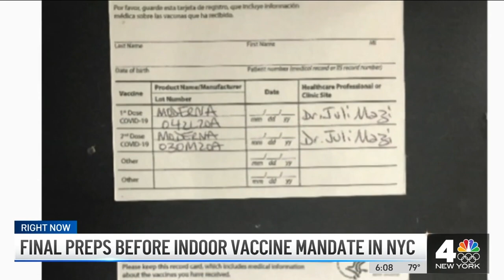NYC Says Details Coming Soon on Eve of City's Vaccine Mandate | NBC New York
New York City will become the first major U.S. city to require proof of vaccination to eat indoors, starting Monday. NBC New York’s Ida Siegal reports.